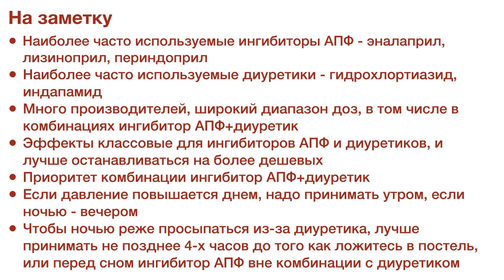Ингибиторы АПФ без диуретиков и с диуретиками при гипертонии: тонкости приема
Об этом видео: Ингибиторы АПФ без диуретиков и с диуретиками при гипертонии широко используются, но есть тонкости, которые знать стоит, и о них видео.